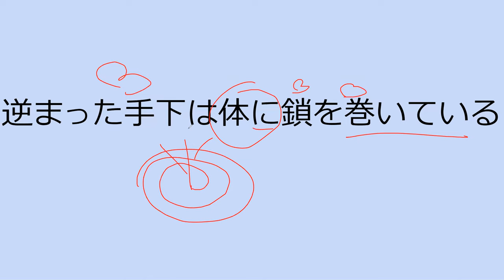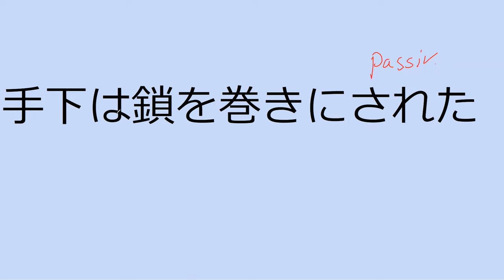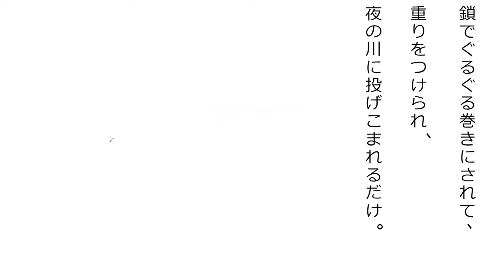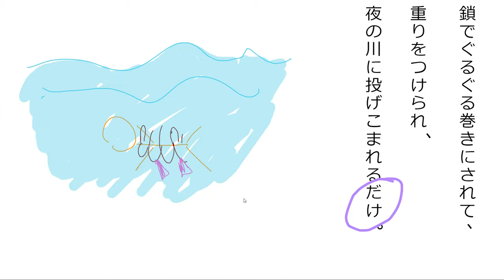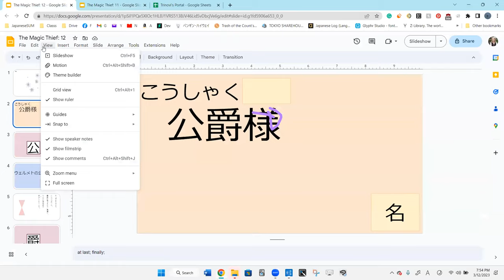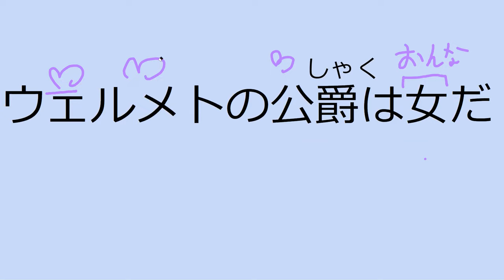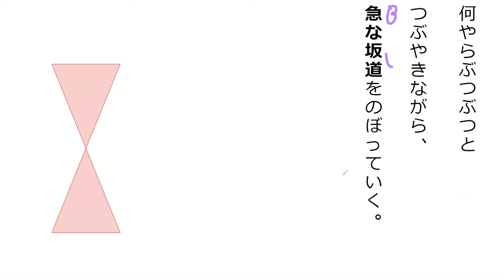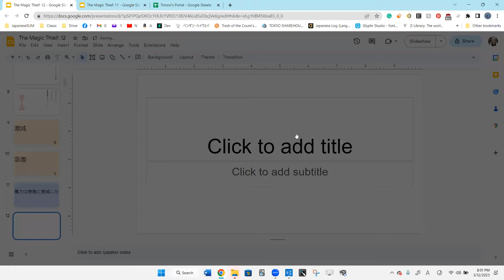Lesson 43B 魔法が消えていく